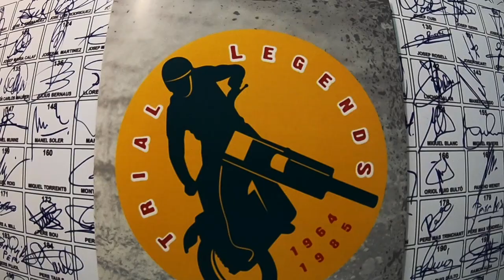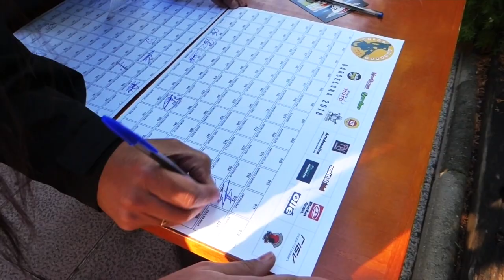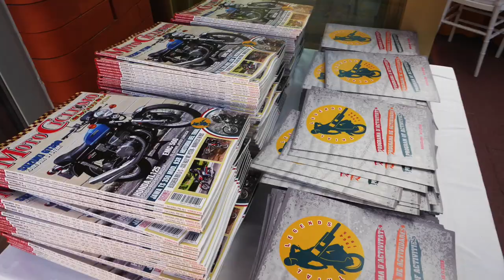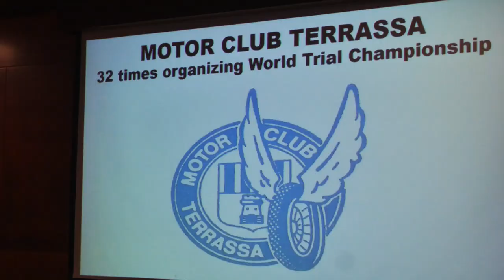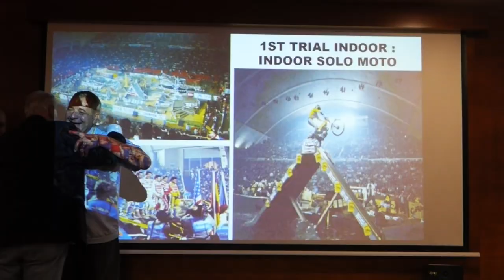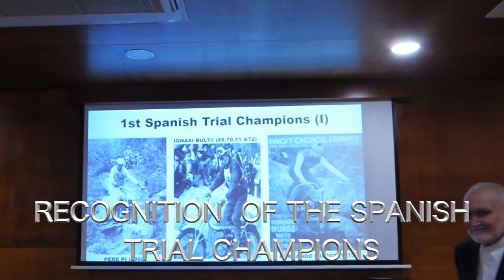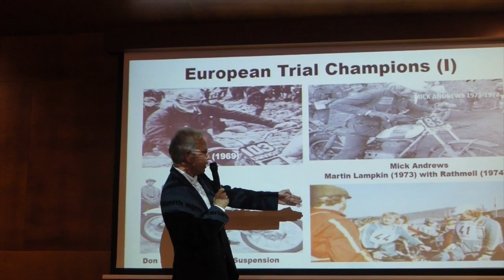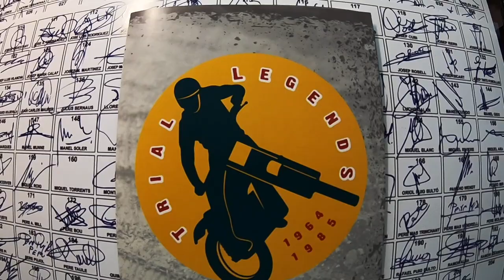TRIAL LEGEND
Resumen del evento celebrado el 16 de Noviembre de 2018 en Barcelona, que contó con la asistencia de más de 400  pilotos legendarios del trial.